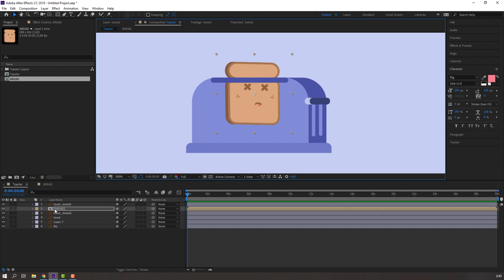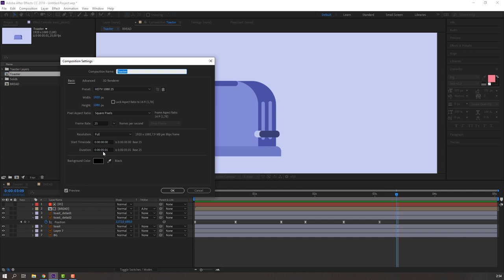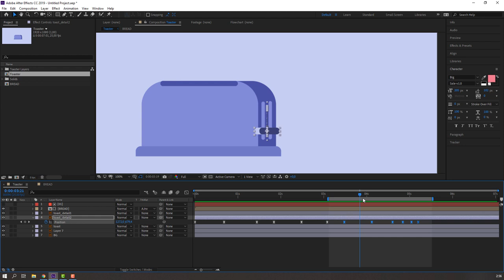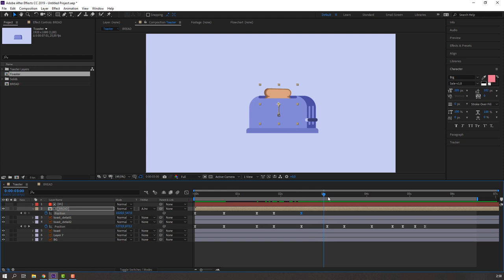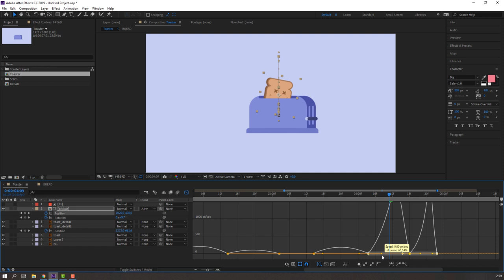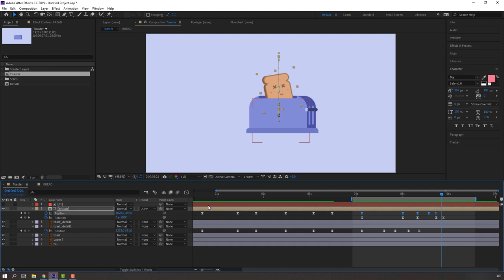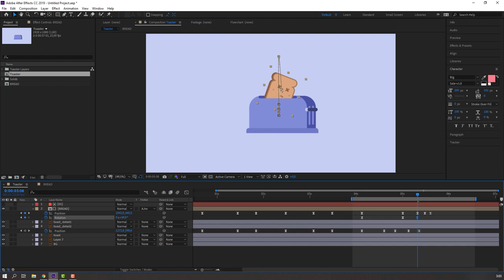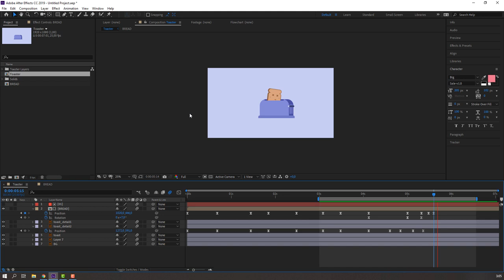Toaster Animation in After Effects Tutorial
after effects
after effects adobe
plugins for after effects
after effects motion tracking
after effects mask
after effects transition
after effects how to render
after effects rotoscoping
element 3d
element 3d after effects
element 3d tutorials
element 3d vfx
element 3d motion graphics
motion graphics
motion designer
motion graphics tutorials
motion graphics with after effects
motion graphics software
motion graphics freelance
how to create motion graphics
motion graphics portfolio
3ds max autodesk
3ds max tutorials
3ds max modeling tutorials
3ds max 2020
3ds max vray
3ds max octane render
3ds max animation
3ds max render tutorial
3ds max realistic render
3d realistic render tutorial
vfx software
vfx studio
vfx tutorials
after effects vfx tutorials
visual effects
learn visual effects
film visual effects
making of
vfx cg breakdown
3d vfx breakdown
vfx in 3ds max
vfx in after effects
mocha pro tutorials
mocha rotoscoping tutorials
vfx school
vfx course
vfx education tutorials
3ds max tutorial
3ds max tutorials
3ds max tutorial for beginners
modeling in 3ds max tutorial
octane render
octane realistic tutorials
octane otoy
octane materials
octane lighting
learn octane
octane tutorial
vray for 3ds max tutorial
3ds max tutorial vray
3ds max tutorial architecture
3ds max interior tutorials
3ds max exterior tutorials
3d motion graphic tutorial
3ds max motion graphics tutorial
3ds max motion design
3ds max motion tutorials